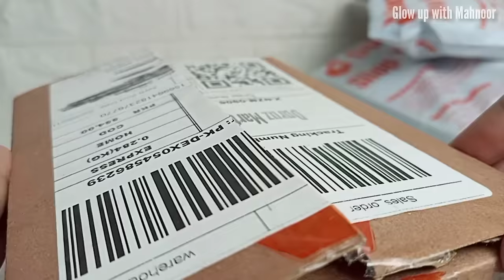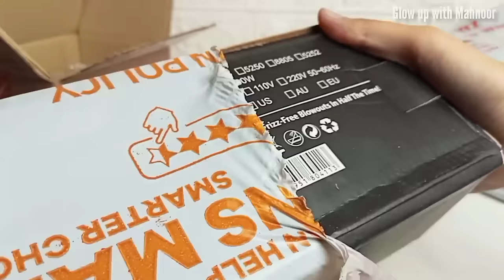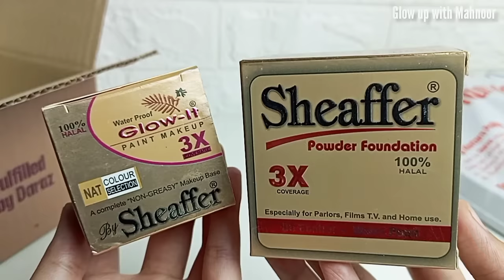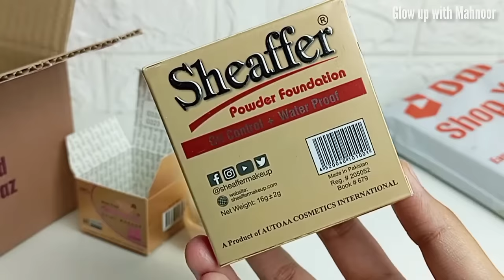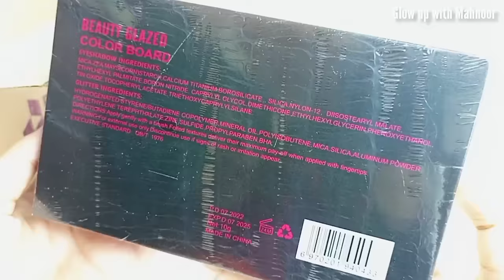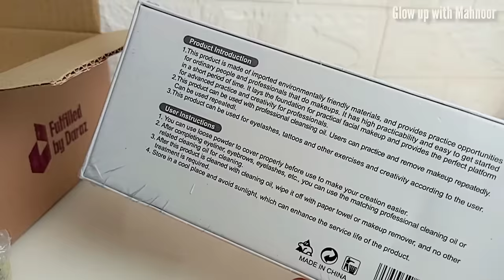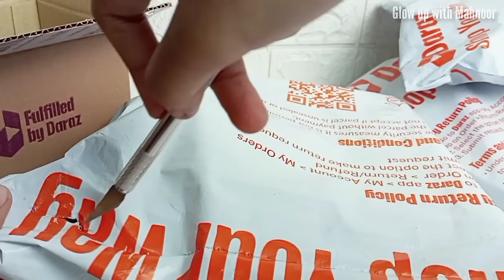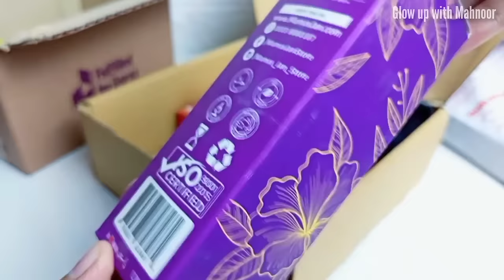DARAZ SHOPPING HAUL | Shopping unboxing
Sale shopping unboxing
Shopping vlog
One step Revlon hair styler
Pinterest inspired home decor
Trinket dishes home decor
Aesthetic ceramic tray dishes
Eye makeup practice silicone dummy
cheap eyeshadow palette
chiltan pure products review
Sheaffer powder base review
Sheaffer handi base
Professional salon base
Aesthetic bubble candles
golden pearl facial kit review
Garnier Vitamin C serum review
Daraz sale Shopping
Shopping Haul unboxing